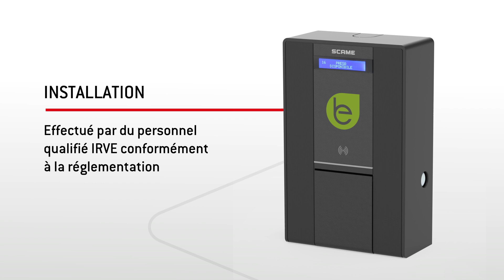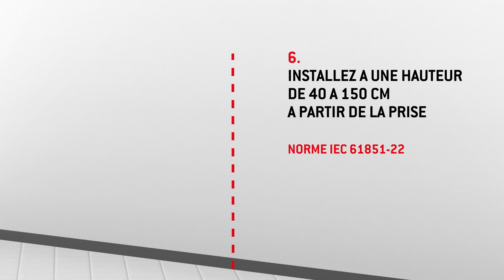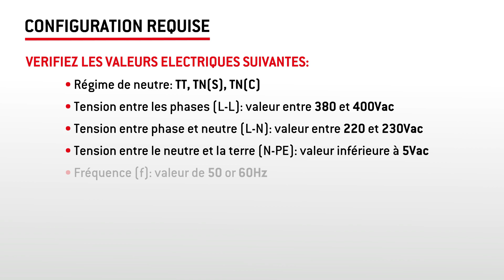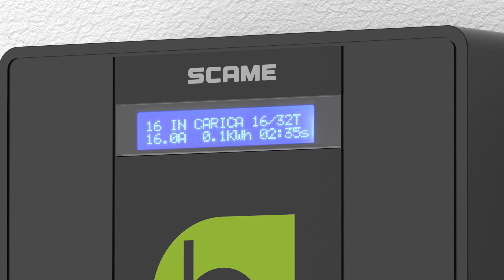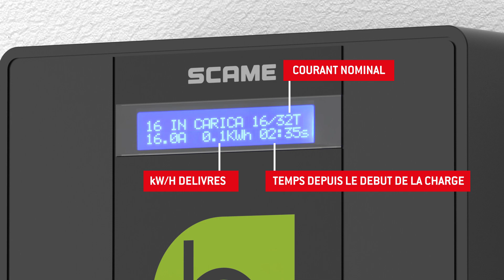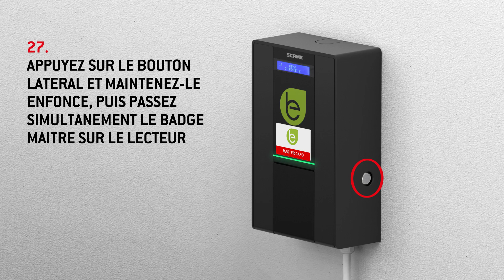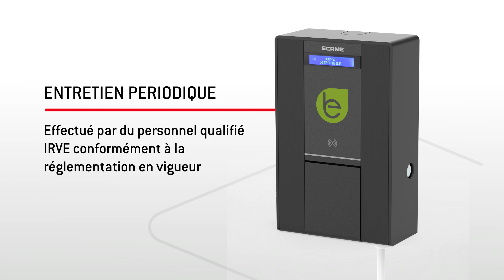Scame – Série BE-W tutorial (français)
Guide d'installation pour Wall Box Série BE-W